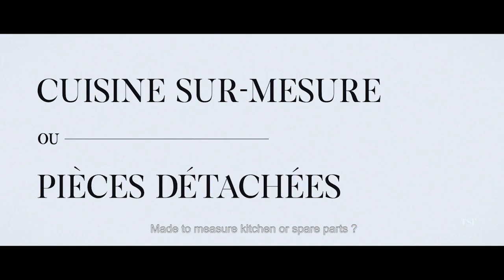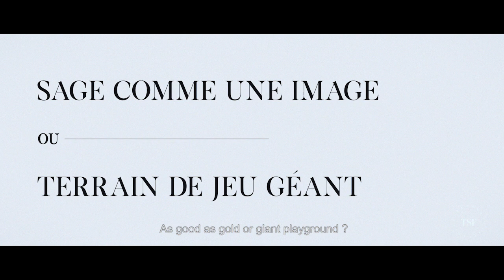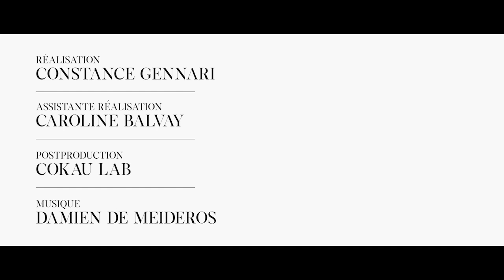CHOUQUETTES - Episode 1 - Carrie Solomon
Bienvenue dans ce tout premier épisode de Chouquettes : notre format vidéo qui vous dévoile les intérieurs de personnalités inspirantes. Découvrez à l’occasion de cette visite inaugurale, l’appartement haussmannien de Carrie Salomon. Tout à tour photographe culinaire, cheffe itinérante mais également auteure de best-sellers – Une Américaine à Paris, Inside Chefs’ Fridges et Food avec les kids - notre toute première hôte venue des États-Unis se prête avec amusement à notre jeu de question-réponse espiègle. Pour une visite intimiste, riche en anecdotes à deux pas seulement du Faubourg Saint-Denis à Paris.

Découvrez le reportage de l'antre de Carrie Salomon sur le média The Socialite Family